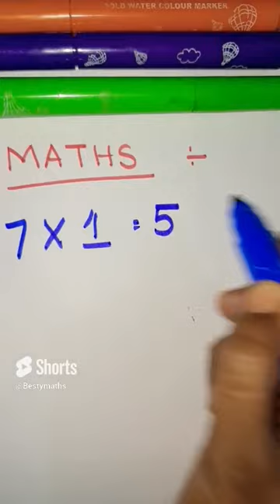Maths puzzle with 😁 funny conversation#7th table#mathstricks#ytshorts#iqtest#subscribe